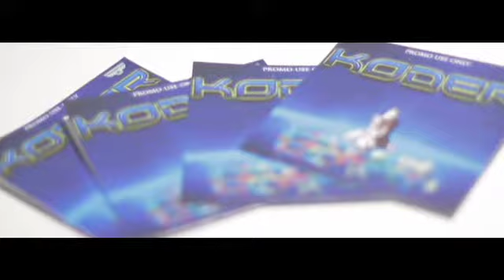Koder "Find my way Home" | Directed by Ryan Samuda